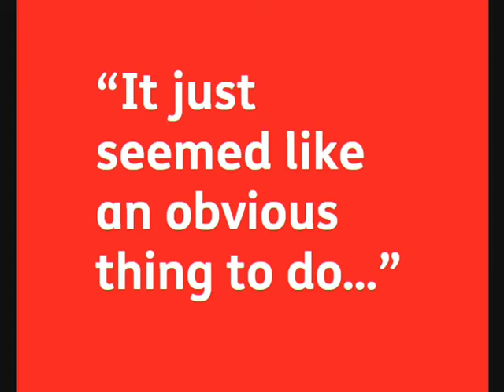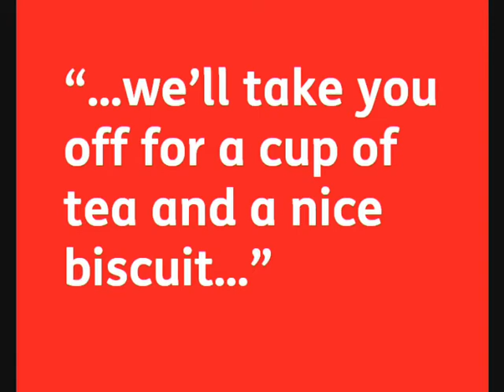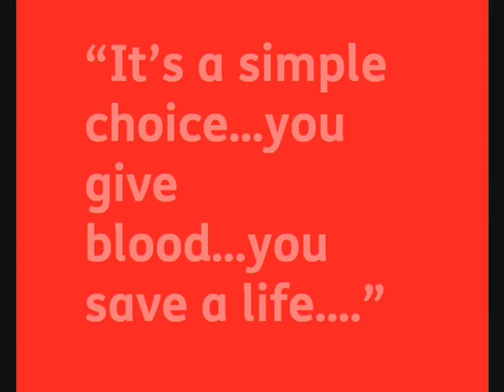The Best Gift - Anthony's Story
You can give TheBestGift Please GIVE BLOOD. to find a donation session near you.